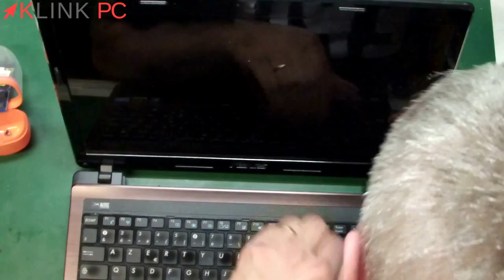Comment démonter un PC portable ASUS X53S 💻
Vous verrez tout le processus commenté étape par étape afin de vous guider au mieux dans le démontage, le dépannage et la réparation de votre ordinateur portable ASUS X53S.

Music by longzijun, (used with permission; charitable donation to be made to: __ amicale sapeur pompier __)